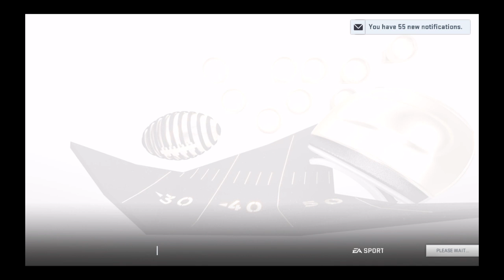the-REALEST_58 afc south fan battle